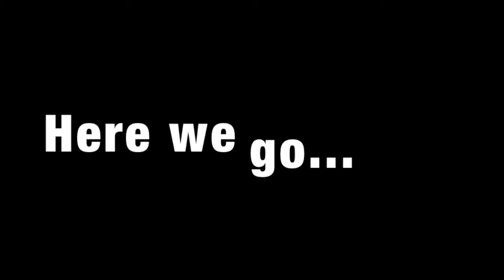Cadiz strong wind, Erik Heil & Thomas Ploessel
The year 2014 has just begun, yet it brought us to the limit in Cadiz. Erik & Thomas try to keep upright, but as you see it seems to be not very easy...